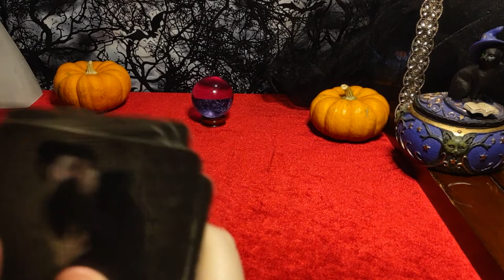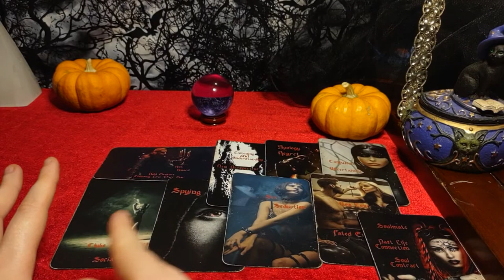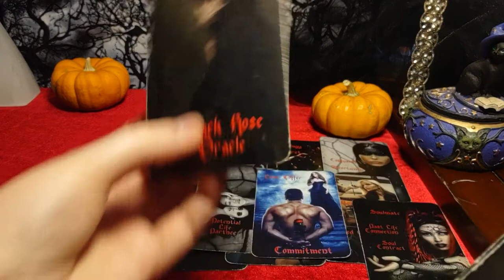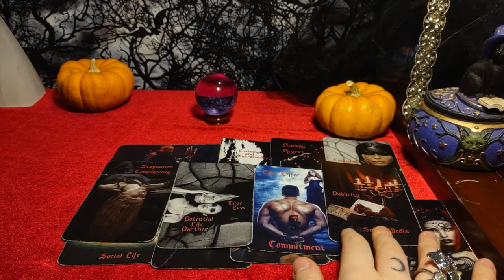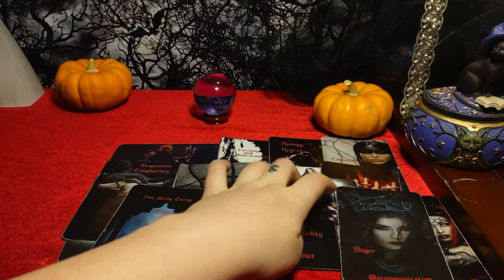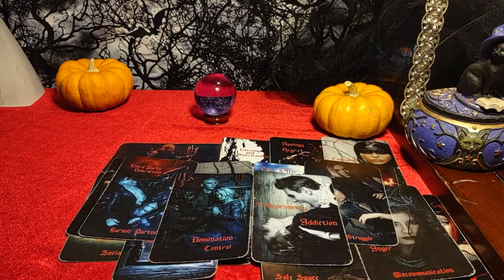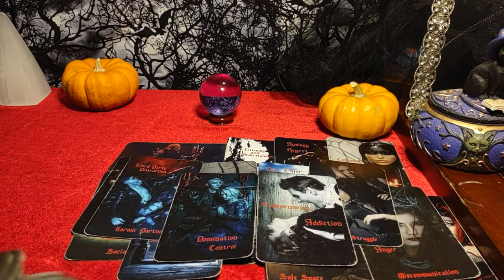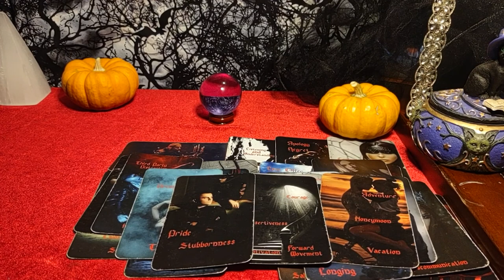CANCER -EX that wanted to change you coming back for the 100th time! Unbind/End the Cycle = NEW LOVE